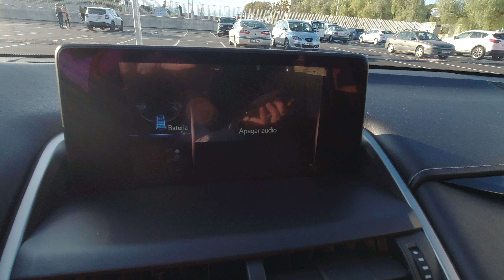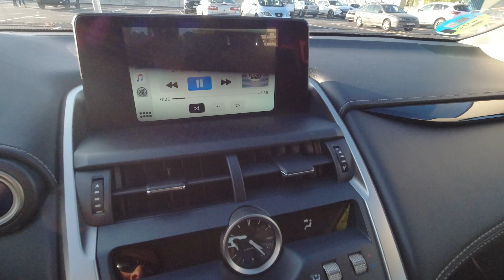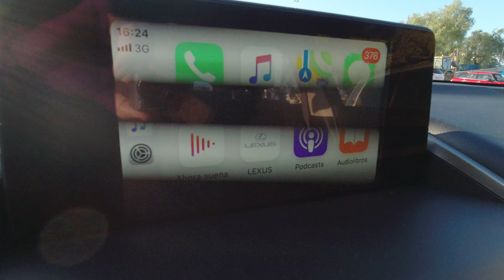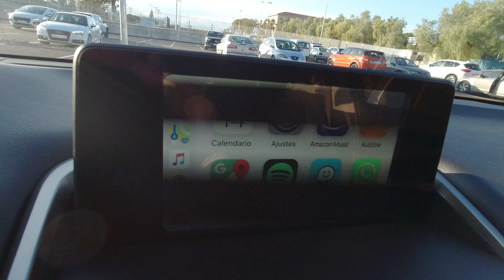CarPlay en Toyota y Lexus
Primeras pruebas que realizo con un Lexus NX con Carplay y Android Auto instalado. Esta unidad no lo incluía desde el momento de salir de fábrica, fue actualizado en el concesionario y es una muestra de cómo se va a poder actualizar los Corolla o RAV4 cuando esté disponible.